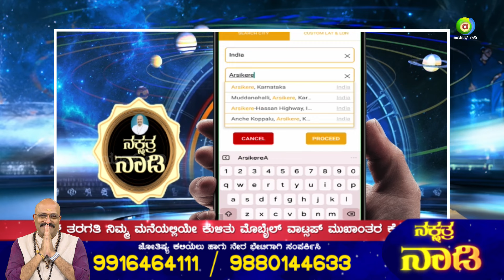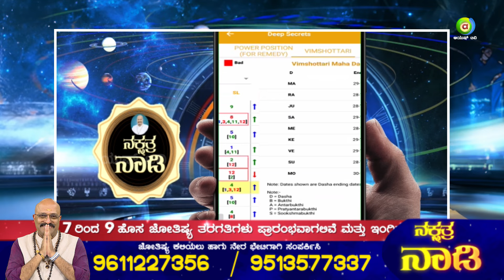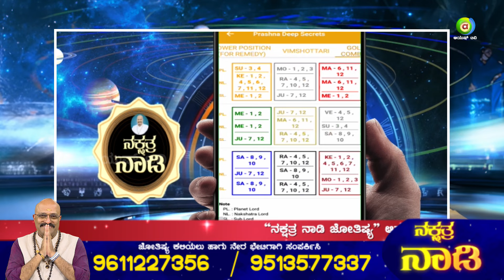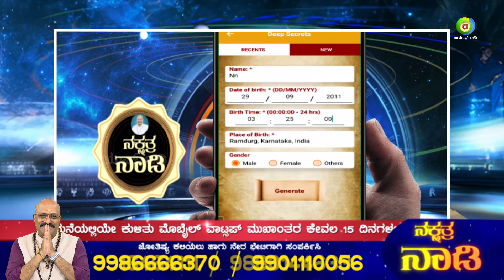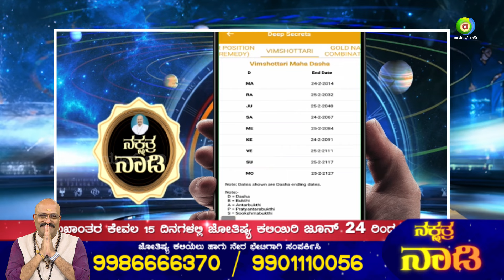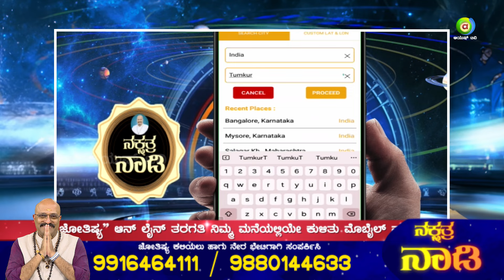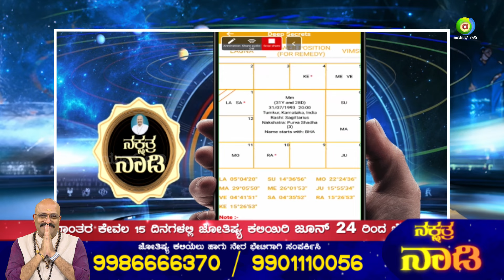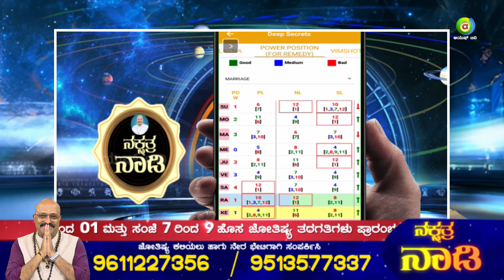ಭವಿಷ್ಯದ ಬಹಳ ಸೂಕ್ಷ್ಮವಾದ ವಿಚಾರಗಳನ್ನೂ ಕೂಡ ಈ ಪ್ರಶ್ನಾ ಶಾಸ್ತ್ರದಿಂದ ತಿಳಿಯಬಹುದು..!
Nakshatra Nadi hosted by Dr.Dinesh Guruji an International renowned Micro Astrologer since 30 years. He is a guaranteed life events predictor who gives simple remedies through mantra, yantra and tantra. He blends with Numerology, Fengshui, Vastu and likes to pass on his knowledge to more and more people on predictive astrology.

ಜೋತಿಷ್ಯ ಕಲಿಯಲು ಹಾಗೂ ನೇರ ಭೇಟಿಗಾಗಿ ಸಂಪರ್ಕಿಸಿ:  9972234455 / 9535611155

Watch Ayush TV on :
        --Airtel            968
        --Tataplay    1686
        --Videocon   2713